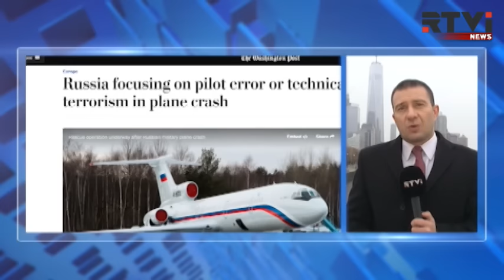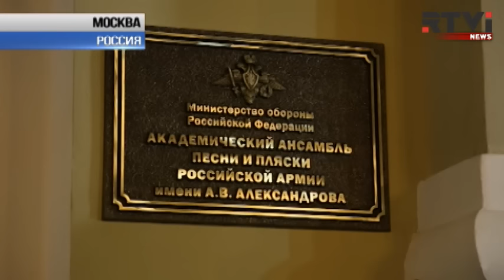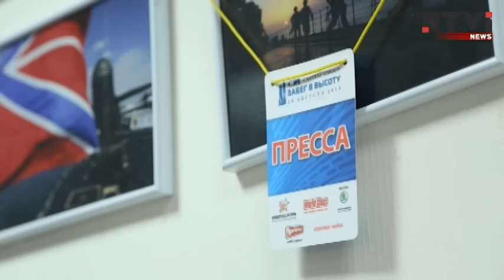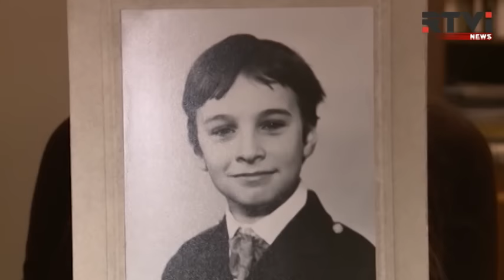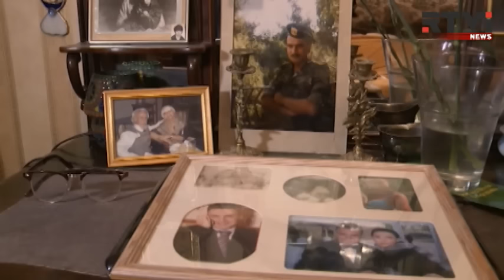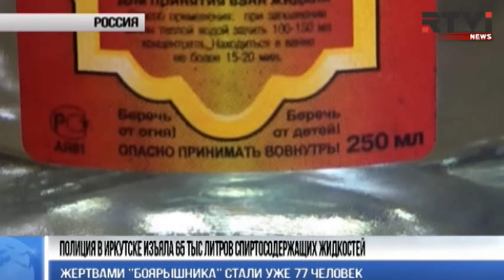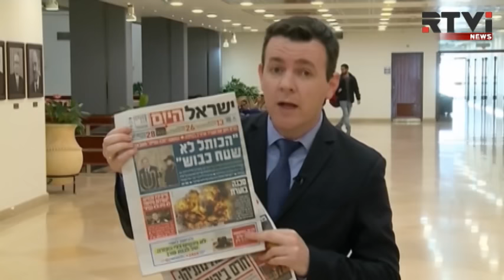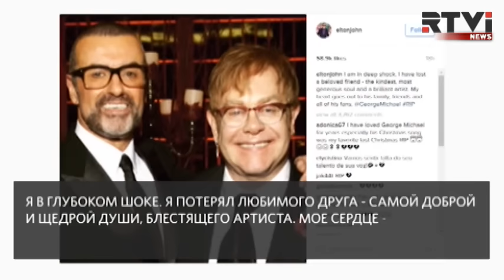Международные новости RTVi с Валерием Кипеловым — 26 декабря 2016 года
Авиакатастрофа Ту-154: день траура
Версии и подробности поисковой операции
Личная история: Антон Губанков
Как в мире реагируют на крушение российского лайнера
Спецрейды в Иркутской области
Израиль резко отреагировал на резолюцию Совбеза
Майкл Джорджан: обстоятельства гибели